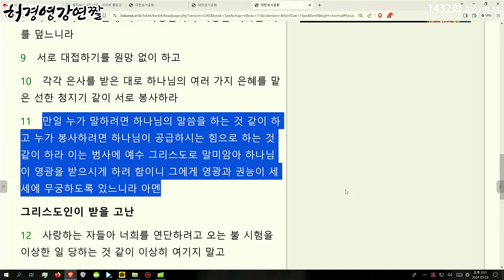먼 미래를 내다보는 자들은 하나같이 00를 한다! - 허경영 - ㅣ 토요강연 1432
■ 하늘궁 무료급식소 후원

■ 종합안내 대표번호(본좌섭리회) : 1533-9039
■ 축복/명패/대천사 상담 : 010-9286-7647
■ 허경영 강연 참가 안내 : 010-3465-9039
■ 헬로우 호텔 숙박 예약 : 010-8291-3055